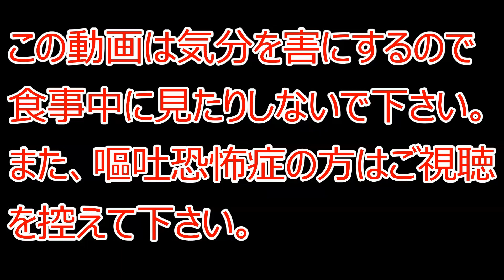【閲覧注意】ノロウイルス入りのゲロを食べてみた。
人が吐いたゲロを食べてみました。この動画は気分を害にするので食事中に見たりしないで下さい。また嘔吐恐怖症の方はご視聴を控えて下さい。